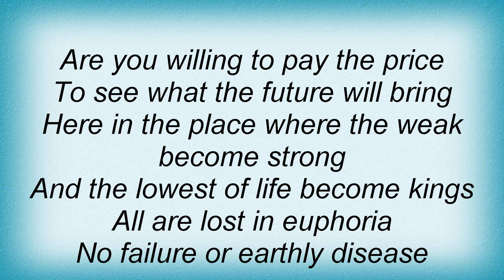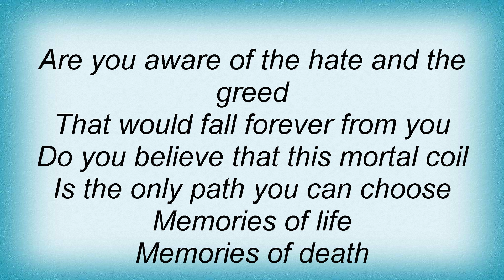Kreator - Voices Of The Dead Lyrics